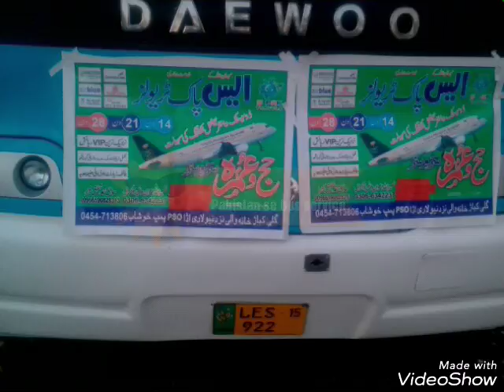S Pak Travel Khushab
Khushab Umrah Group Services